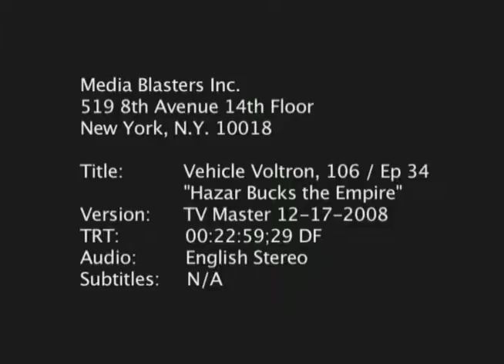Hazar Bucks the Empire | Voltron Vehicle Force | Full Episode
The Galaxy Alliance is exploring another world and set up a communication tower. Meanwhile, Hazar again attempts to broker for peace, but worries again about sabotage. The Alliance, always hopeful for peace, agrees to meet with the Drule's on Planet Barren. Jeff's team heads out to scout the meeting place and is ambushed by Drule fighter ships. They manage to drive the air team into a polar cavern, hoping that they can trap them down there long enough so that they'll be killed when Barren self-destructs. The other teams manage to get down in the cavern and form Voltron, but they still barely defeat a Robeast and escape in time.